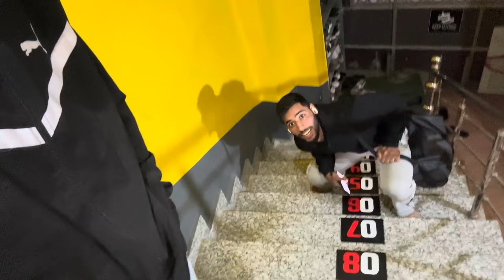Irtisam ko yeh kya hua hai🙂‍↕️